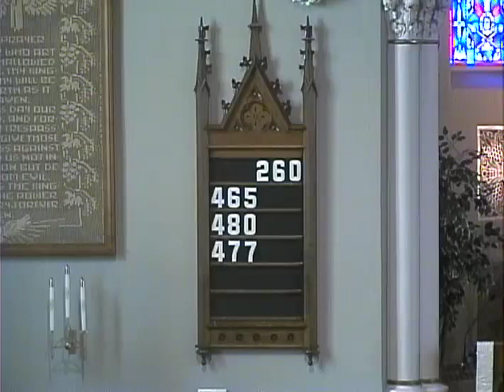4 8 18